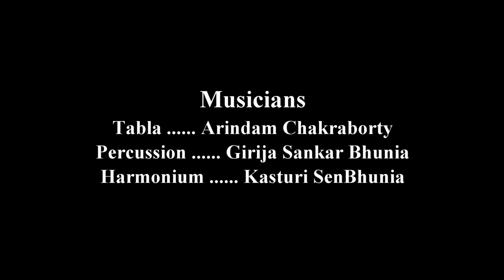Raag Bilawal || Janama Saphala tu || Anaya Myra || Parampara School Of Music Recital 2022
Raag Bilawal || Bandish - Janama Saphala tu
Students: Anaya Joshi & Myra Sen
Parampara School Of Music Recital 2022
A Parampara Production